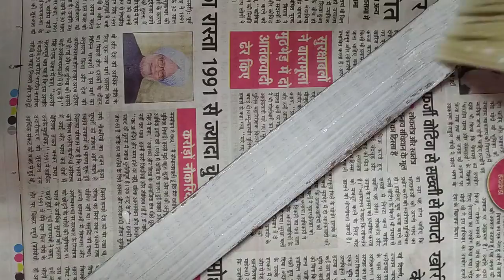How to make mask hanger with wood | diy | craft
Hello everyone 🤗
so in this corona time we need to wear mask
whenever we are going outside
But  at that time we can't  take find it easily
So I thought of making a mask holder 😷🤔

you can hang keys also

BE CRATIVE
BY CRAFT KI DUKAAN 😍

how to make mask hanger
mask organizer
diy mask hanger
mask hanger kese banaye
wooden diy
keys hanger
craft ideas
home decor diy
home organizer diy